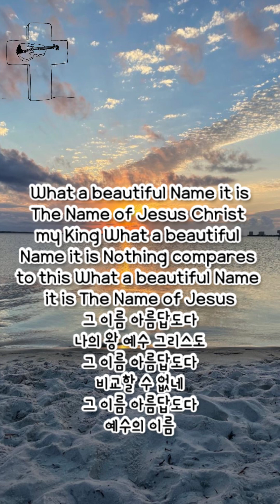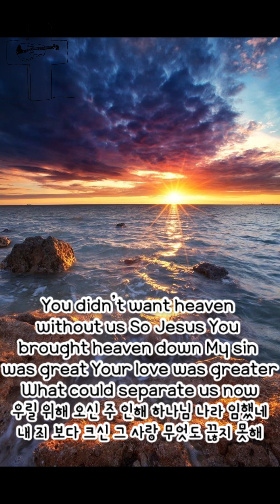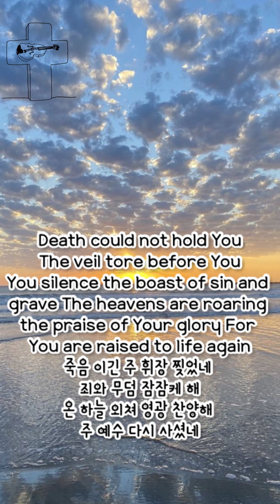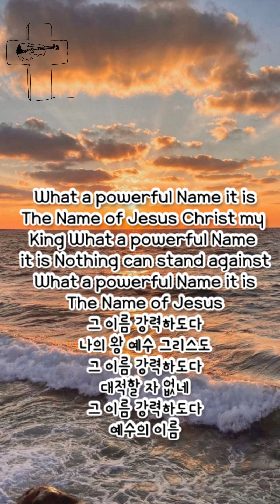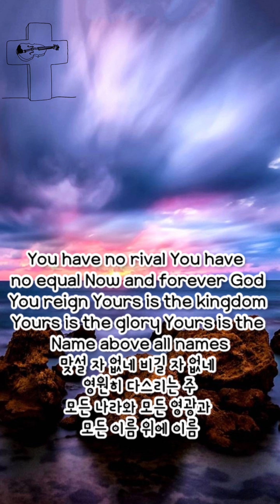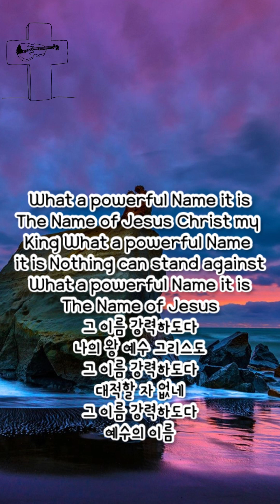What A Beautiful Nameㅣ그 이름 아름답도다ㅣVIOLINㅣyoojin Baikㅣ365praise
매일 오전 10am[미국 동부EST기준] 드려지는 새 찬양! 구독 누르고 매일 찬양해요!

VERSE 1
You were the Word at the
beginning One with God the
Lord Most High Your hidden
glory in creation Now revealed
in You our Christ
태초에 말씀이 계시니 지극히 높으신 주만물에 감추인 주 영광 예수 나타내셨네

CHORUS 1
What a beautiful Name it is
The Name of Jesus Christ
my King What a beautiful
Name it is Nothing compares
to this What a beautiful Name
it is The Name of Jesus
그 이름 아름답도다
나의 왕 예수 그리스도그 이름 아름답도다
비교할 수 없네그 이름 아름답도다예수의 이름

VERSE 2
You didn’t want heaven
without us So Jesus You
brought heaven down My sin
was great Your love was greater
우릴 위해 오신 주 인해 하나님 나라 임했네내 죄 보다 크신 그 사랑 무엇도 끊지 못해

CHORUS 2
그 이름 경이롭도다 나의 왕 예수 그리스도그 이름 경이롭도다 비교할 수 없네그 이름 경이롭도다 예수의 이름

You silence the boast of sin and
grave The heavens are roaring
the praise of Your glory For
You are raised to life again
죽음 이긴 주 휘장 찢었네 죄와 무덤 잠잠케 해온 하늘 외쳐 영광 찬양해 주 예수 다시 사셨네
You have no rival You have
no equal Now and forever God
You reign Yours is the kingdom
Yours is the glory Yours is the
Name above all names맞설 자 없네 비길 자 없네
영원히 다스리는 주모든 나라와 모든 영광과
모든 이름 위에 이름

CHORUS 3
What a powerful Name it is
The Name of Jesus Christ my
King What a powerful Name
it is Nothing can stand against
그 이름 강력하도다나의 왕 예수 그리스도그 이름 강력하도다대적할 자 없네그 이름 강력하도다예수의 이름